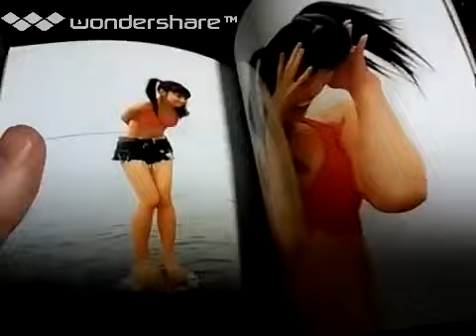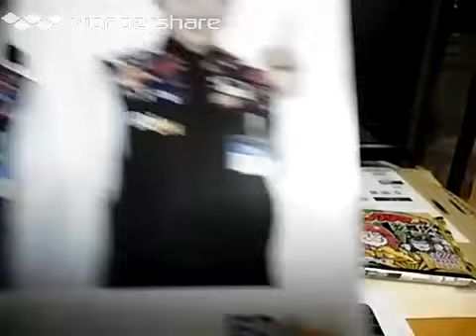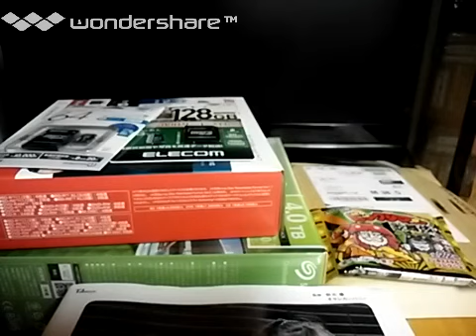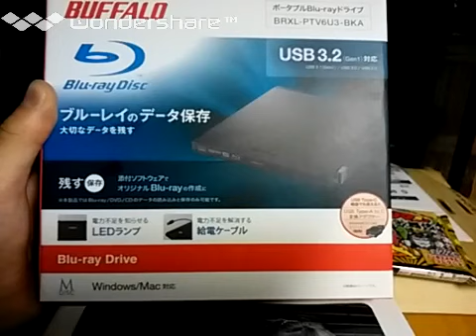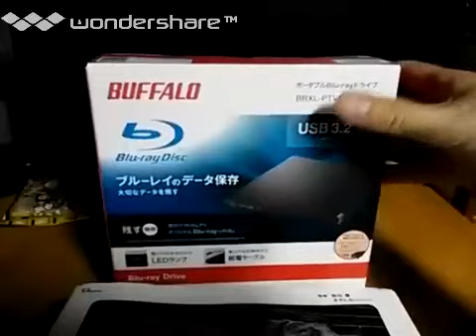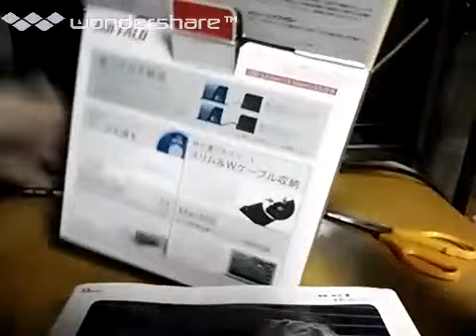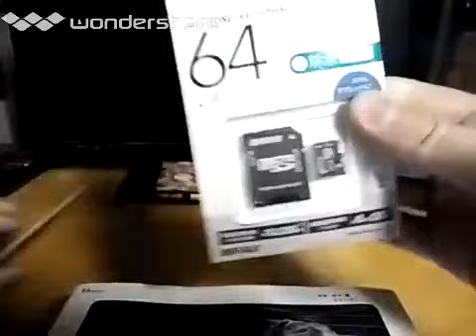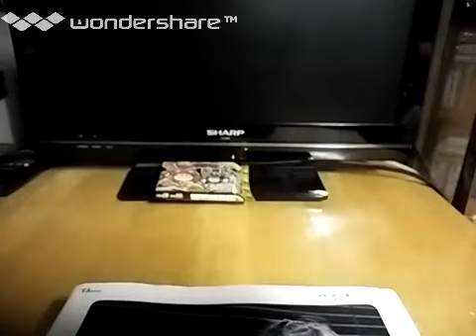[実況] ドコモポイント使用で電気屋で無料で購入した物を紹介！